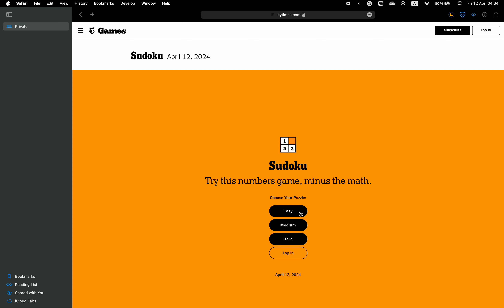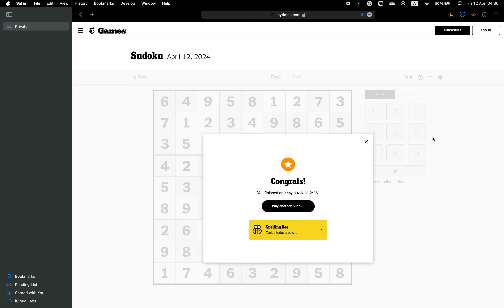New York Times Sudoku ✦ April 12, 2024 ✦ Easy